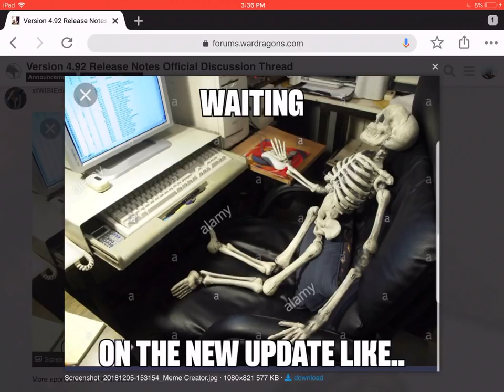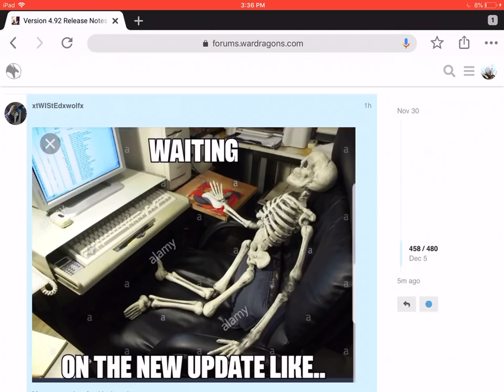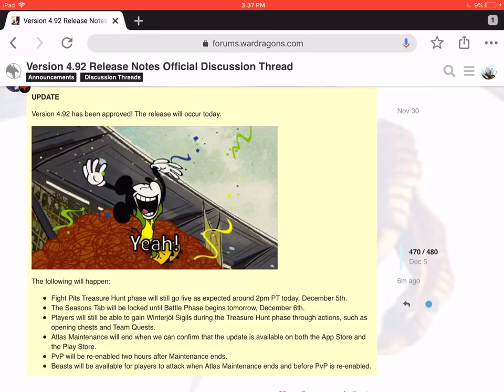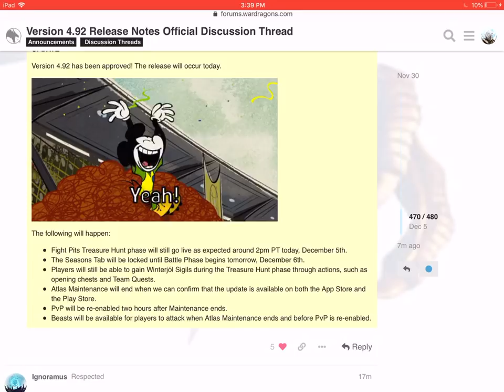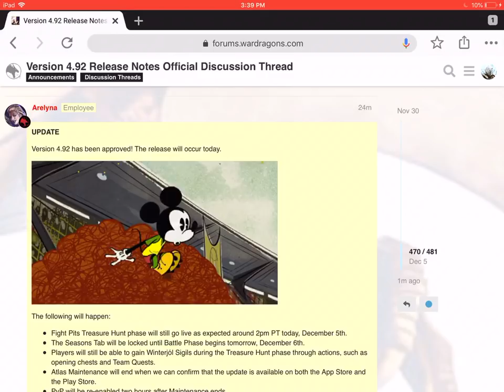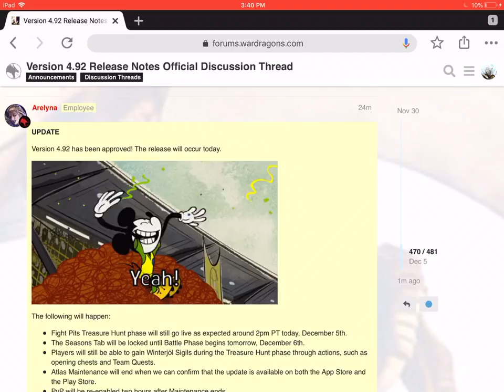War Dragons: NEWS! Season Will Be...Locked 🤔